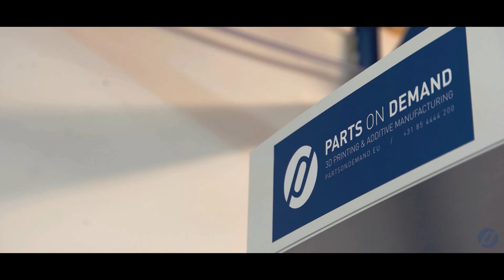Parts On Demand: Industrieel 3D-Printen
Parts On Demand is een van Europa’s pioniers op het gebied van seriematig produceren door middel van industrieel 3D-printen. Schakelen we naadloos tussen één prototype en een serie van 100.000 stuks. Maken we producten béter en slimmer. Productie efficiënter. Passen we 3D-printen toe als volwaardige productietechniek. Ook voor jou.